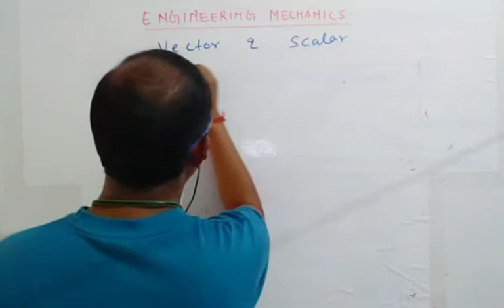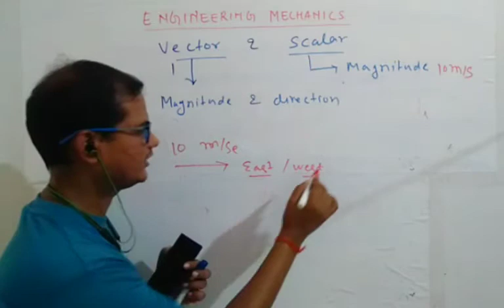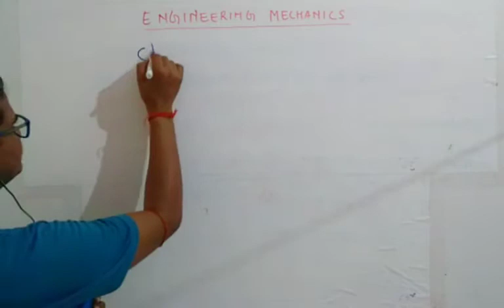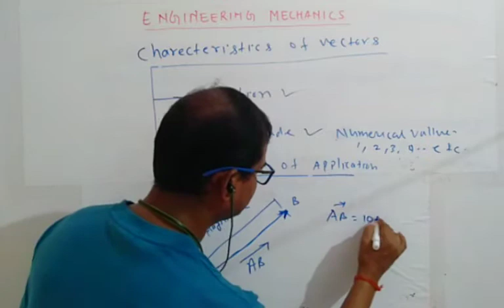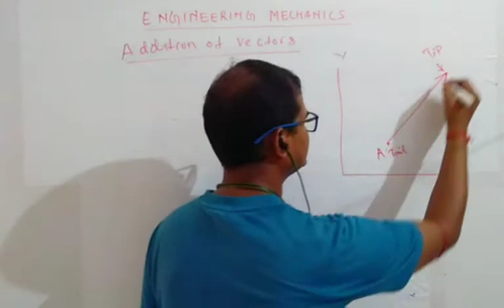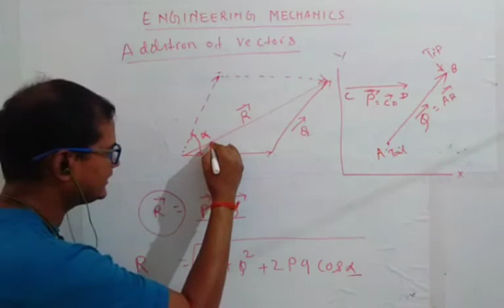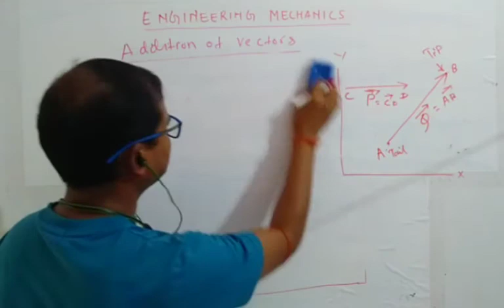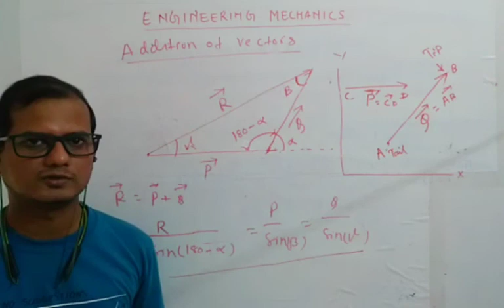VECTOR & SCALAR QUANTITIES , ENGINEERING MECHANICS -L-02, DIPLOMA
vector & scalar , addition of vectors, resultant magnitude